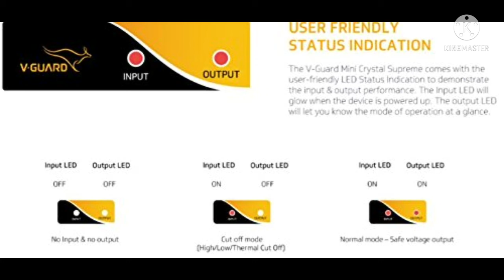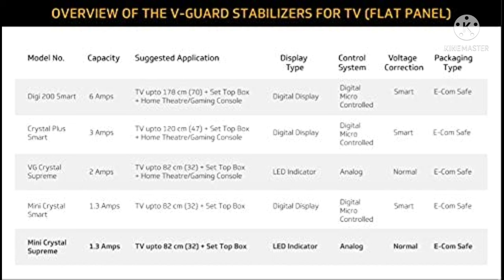V-Guard Mini Crystal Supreme TV Stabilizer for up to 82 cm (32") TV + Set Top Box - Review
V-Guard Mini Crystal Supreme TV Stabilizer for up to 82 cm (32") TV + Set Top Box (Working Range: 90-290 VAC; 1.3 A)

CABINET: ABS; INDICATOR: Graphical LED; MAXIMUM BOOSTING: 40V; MAXIMUM BUCKING: 48V

APPLICATION: Smart/LED TV up to 82 cm (32"), Set-top Box; CAPACITY: 1.3 A; WORKING FREQUENCY: 50 Hz; COLOUR: Black

WARRANTY: 3-Year Offsite Warranty for manufacturing Defects

FEATURES: Black ABS Cabinet with Wall Mounting Facility, Analog input voltage correction, Built-in Thermal Overload Protection for preventing appliance burn out, User Friendly Status Indication; Metal Oxide Varistor Spike Protection

INPUT VOLTAGE CUT-OFF: 90V (Min) - 290V (Max); REGULATED OUTPUT VOLTAGE